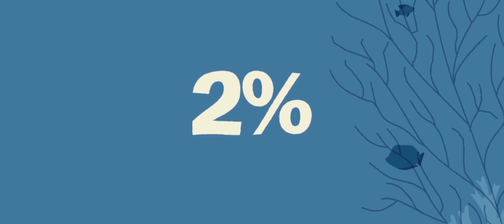LDS Charities Clean Water Program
The Church of Jesus Christ of Latter-day Saints believes all communities should have fresh drinking water free from contamination, which is why it helps fund clean water initiatives around the world. Learn what the Church asks of communities to keep the clean water flowing.